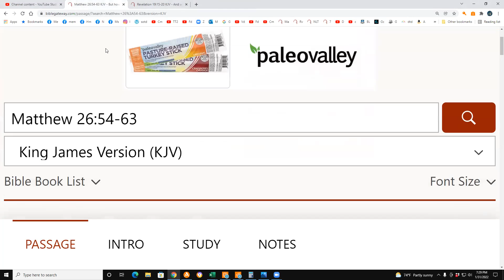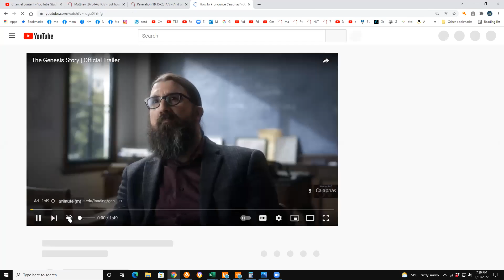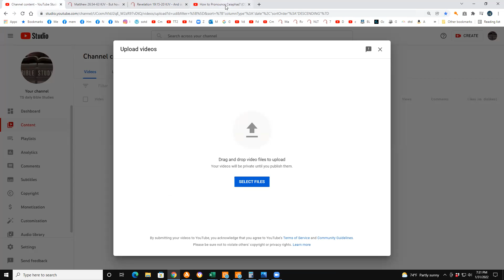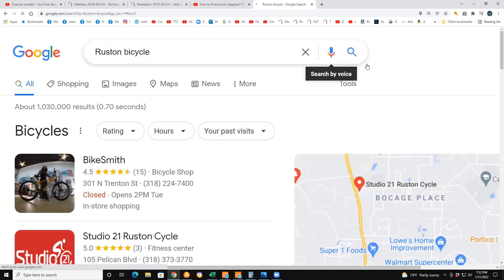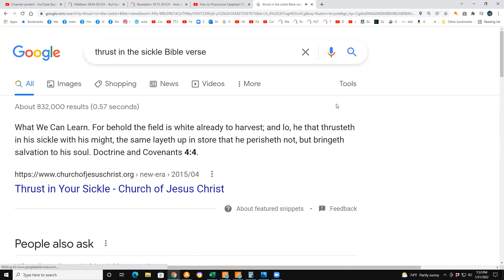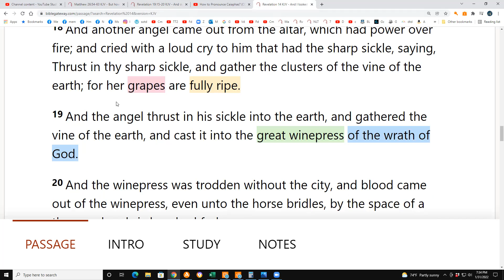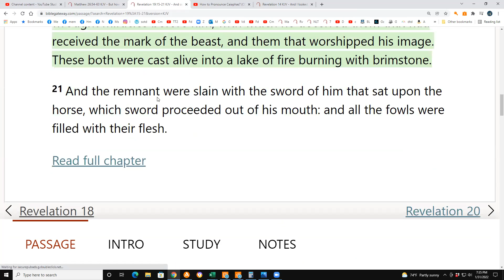Matthew 26:54-63 & Revelation 19:15-20